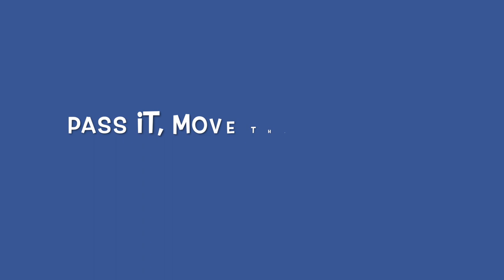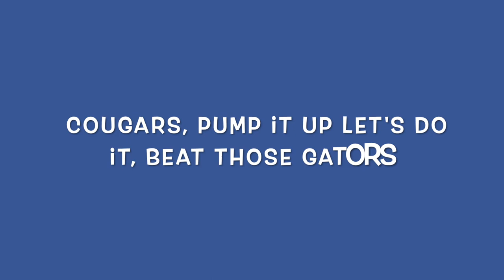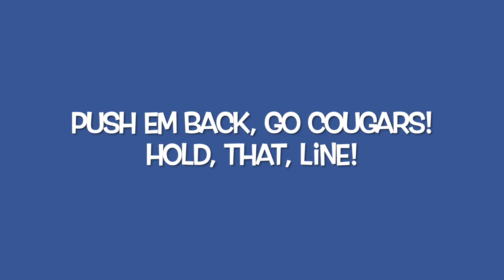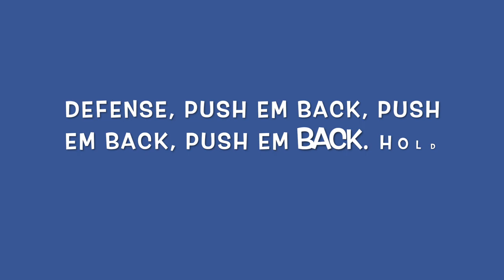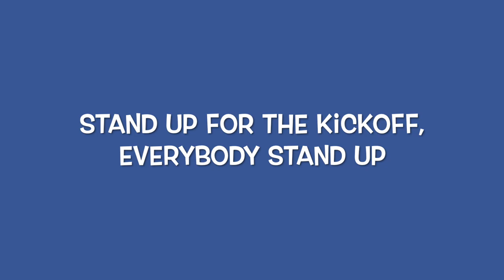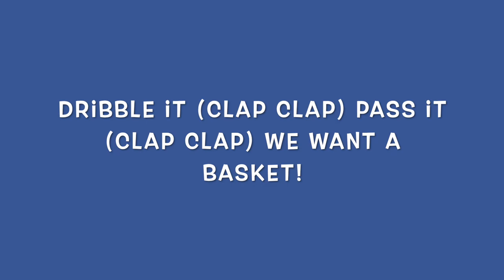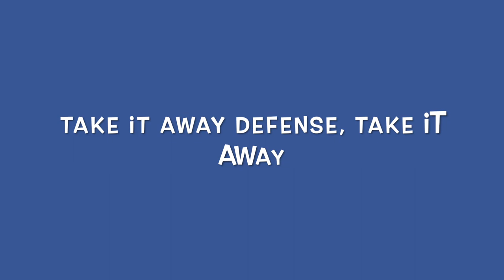Coronado High School Cheers & Fight Song 2023